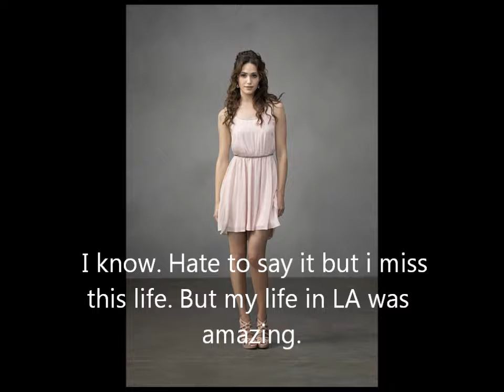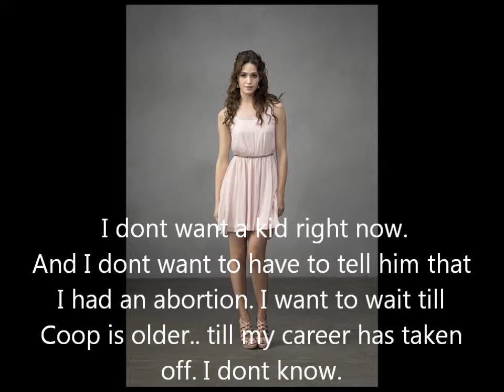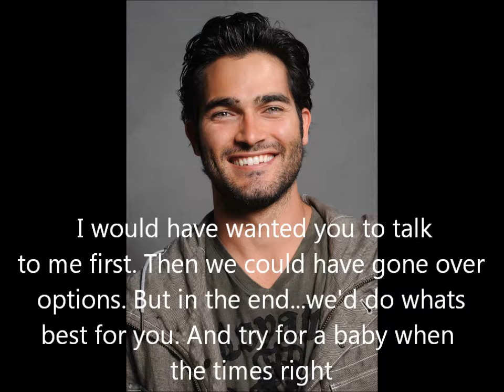Fly Girl Season 1 Episode 17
Ohhh!! (by the way if you were wodering JAred is an old friend/old boyfriend of sorts)